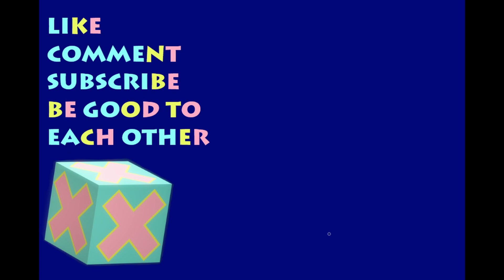Genesis Of The Furry | Sly Cooper Thieves in Time | Part 14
This game has something for everybody (if everybody's into... this.)